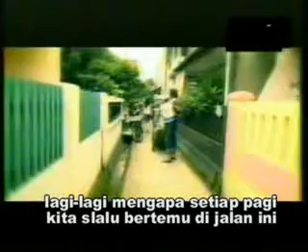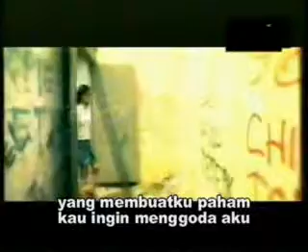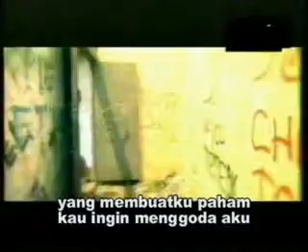pria tampan(tipe-x).flv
singo gerring. alias kucing